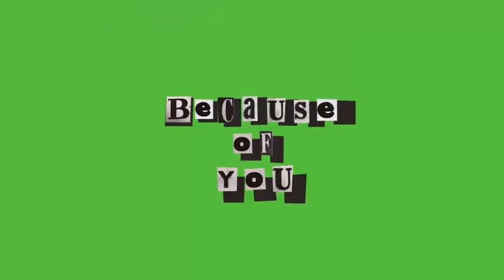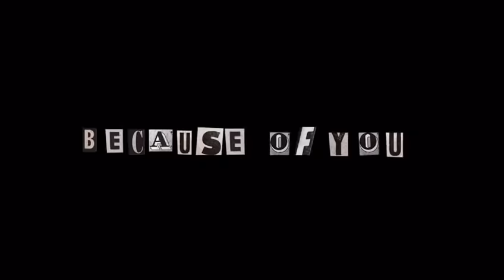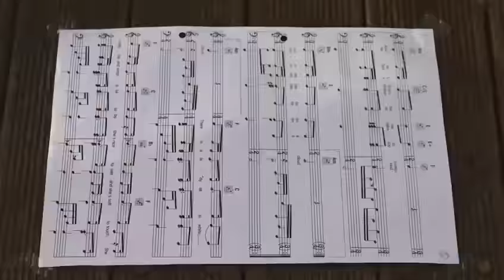'Because of You' by Undiscovered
Here we have a fantastic video for the pop-tactic 'Because of You' - a single by top Shoreham Allstars band Undiscovered.

Featuring Mia (vocals), Deah (guitar), Ace (keyboards) and Kes (drums), this video was expertly put together by Lottie Sicilia.